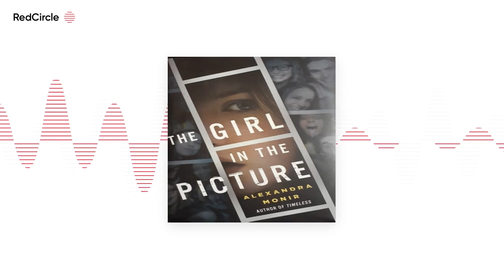The Girl in the Picture (Chapters 1-11)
Sail away with me and have a few laughs while I give a summary of the first half of the book The Girl in the Picture by Alexandra Monir.
There is a murder, love triangle, and watch out for Ghost Chase and Boring Nicole!

You can also listen to this episode wherever you enjoy your favorite podcasts.